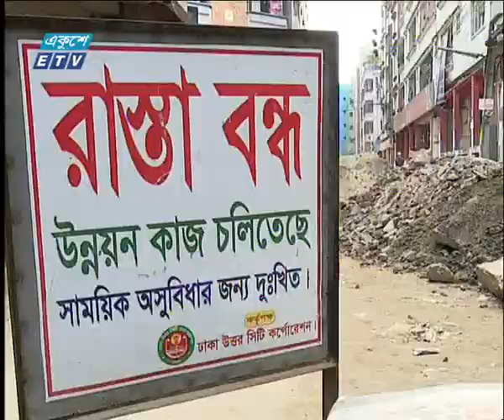রাজধানীজুড়ে খোঁড়া হয়েছে ছোট-বড় ৫৩টি রাস্তা | ETV News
প্যাকেজের বিষয়: রাজধানীজুড়ে খোঁড়া হয়েছে ছোট-বড় ৫৩টি রাস্তা
প্রতিবেদক: অখিল পোদ্দার

রাজধানীজুড়ে খোঁড়া হয়েছে ছোট-বড় ৫৩টি রাস্তা। কবে নাগাদ শেষ হবে উন্নয়ন প্রক্রিয়া তা জানেনা কেউ। নির্বাচনের আগে জনদুর্ভোগ সৃষ্টি হওয়ায় ক্ষোভ প্রকাশ করেন অনেকেই।

২০০০ সালের ১৪ই এপ্রিল এটি সম্প্রচার কার্যক্রম শুরু করে। টিভি চ্যানেলটির খবরে নতুনত্ব ও অভিনবত্ব থাকার কারণে দর্শকদের কাছে বিপুল জনপ্রিয়তা লাভ করে। দেশ বিদেশের সর্বশেষ খবর, নাটক, সিনেমা, ডকুমেন্টারিসহ নানা খবর ও বিনোদনমূলক অনুষ্ঠান প্রচারিত হয় একুশে টেলিভিশনে।